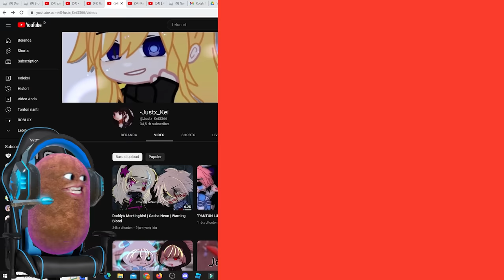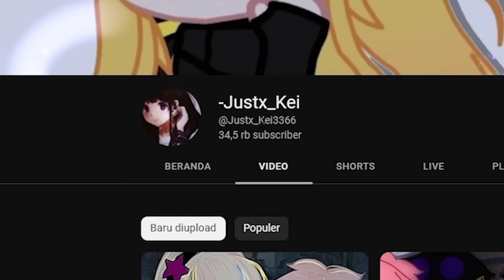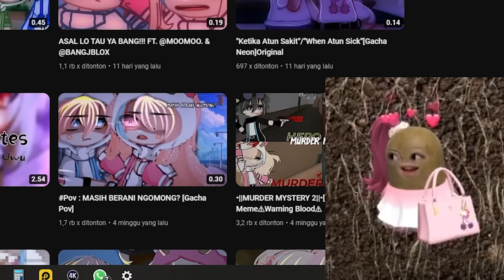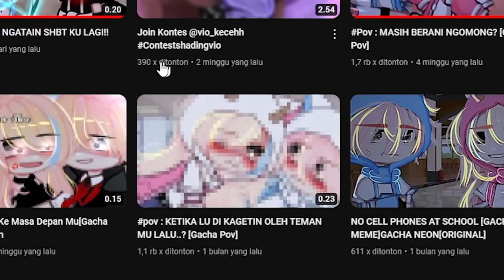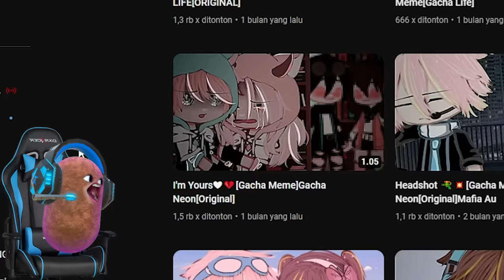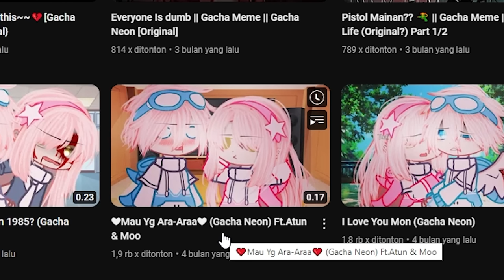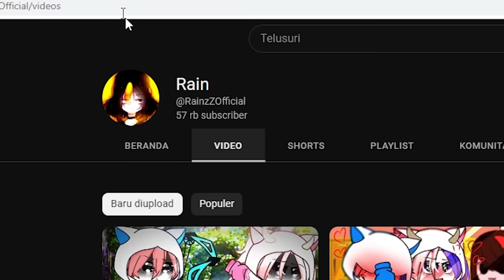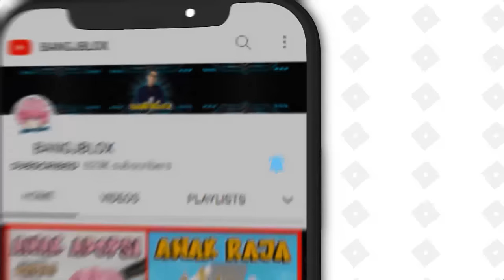REACTION GACHA LIFE BUATAN SUBSCRIBER PART 2 !!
Selain ada lebih dari 20 pilihan character, sinematografi nya juga keren banget, kalian wajib banget mainkan Honkai : Star Rail
Pre register final CBT di

Special thx to : @Keisya-- @rainoffc @4dz_.